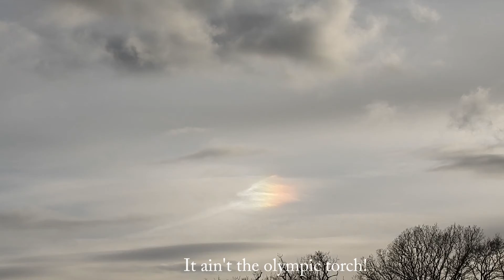18th March 2019 Skywatch The Sky Flares Up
Sky activity filmed from 07:55 - 17:30 approx.
Partial halo, wild flares, curious overhead rainbow. just normal everyday sky .

Uploaded in 1080 HD